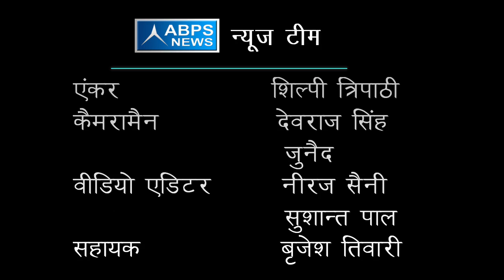50 साल पुरानी गंदगी दो-तीन सालों में नहीं हो पाएगी साफ :-रामचरण पांडे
ABPS न्यूज़ के खास कार्यक्रम “विधायक जी चले गांव की ओर” में आज टीम ने बात करी श्रावस्ती से भाजपा विधायक रामचरण पांडे से जिन्होंने बात करते समय बताया कि प्रदेश सरकार द्वारा पेश किया गया 2018-19 का बजट अबतक का सबसे बेहतरीन बजट है साथ ही उन्होंने बताया कि सभी गांव में बेहतर योजनाएं सरकार द्वारा लागू की जा चुकी हैं वहीं उन्होंने वर्तमान सरकार की तारीफ करते हुए बताया कि वर्तमान सरकार ने बहुत से गांव को स्वच्छ भारत अभियान के तहत ODF किया है